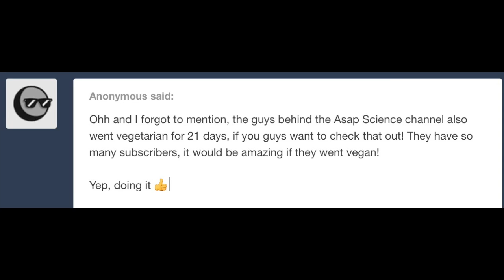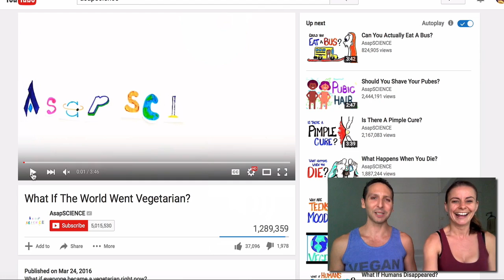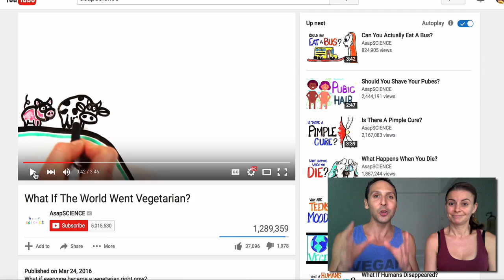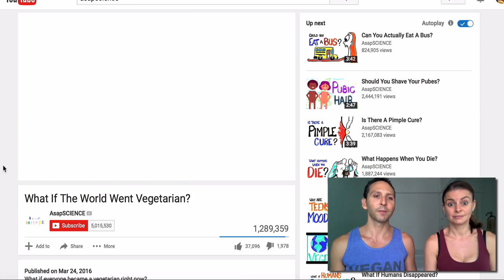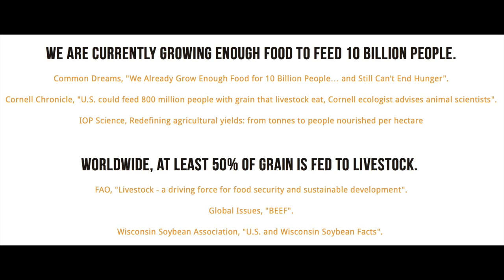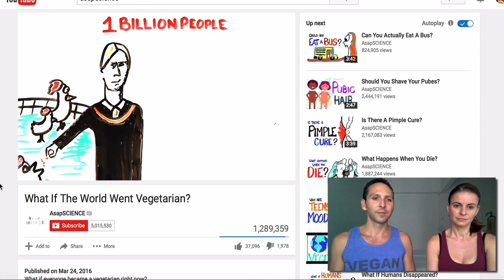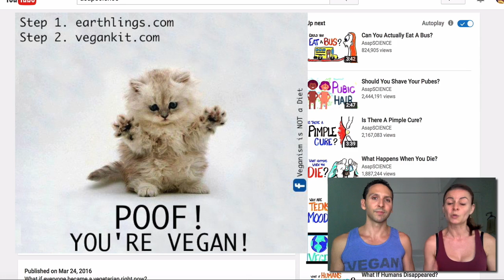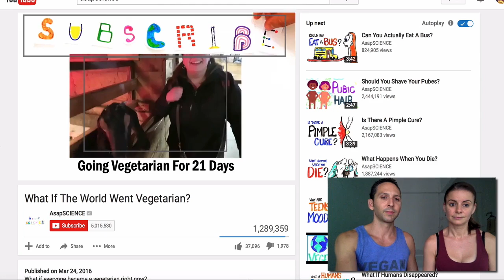AsapSCIENCE | What If The World Went Vegetarian | PART 1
Note: As per the link above, according to the UNFAO in 2006, animal agriculture was responsible for 18% of global greenhouse gas emissions, and was later revised in 2013 to 14.5%.